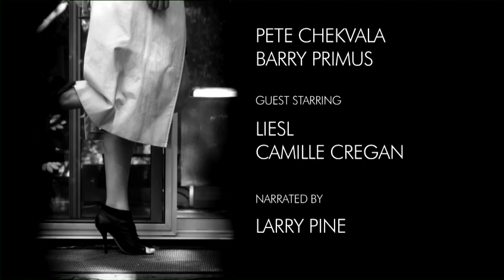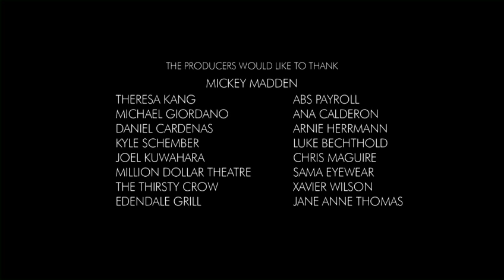Episode 3 The Trivial Pursuits of Arthur Banks: The Latent Existentialist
As opening night approaches, Arthur finds himself in unchartered territories... his current girlfriend refuses to sleep with him. Attempting to convince himself that it'll be good for the play, he's inevitably faced with the old adage... Love or sex?